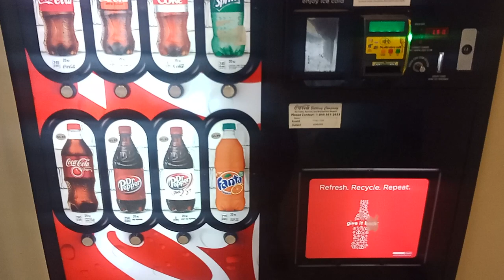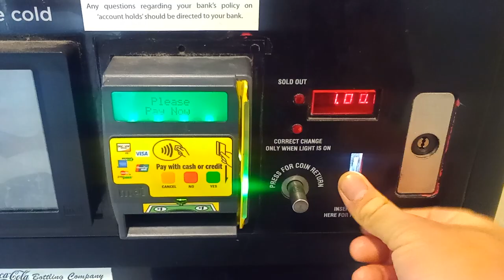Royal Vendors RVCC804-13 EV2 Coke Vending Machine @Westgate Mall - Amarillo, TX USA